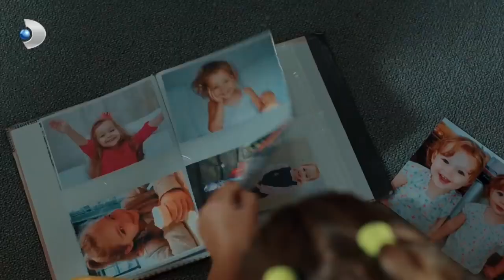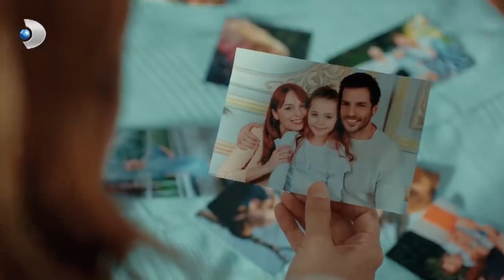Timur, Yasemin'den BOŞANDI! - Yeni Hayat Özel Klip